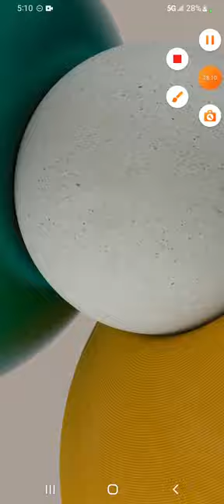sonic forces speed battle (rainbow vs nighty) and more races (no audio video )